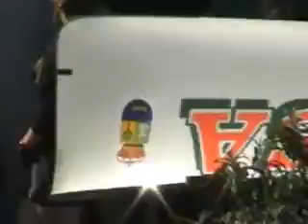16-03-08 camargo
camargo